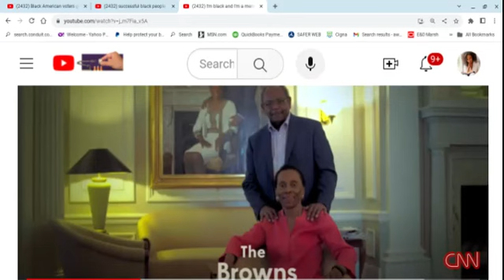Listen To What a WM Said About Blakistan. I've Noticed This Recently & I Truly Understand.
Commentary on a conversation I had with a white male about the black community & the experiences that I noticed, later on.